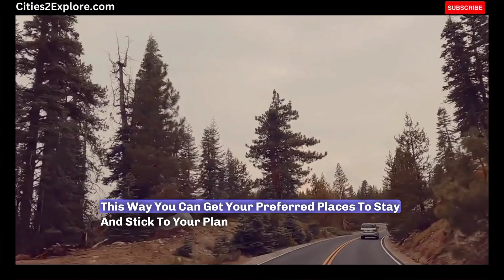How to Plan a Successful Road Trip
[Keywords]
hotels
flights
travel
city
airline tickets
vacation
trip
plane tickets
travel agency
airlines
cheap airline tickets
airfare
fare
cheap airfare
destination
one travel
package
vacation packages
cheap plane tickets
expedia com
travel channel
cheap airlines
travel news
budget travel
last minute travel
travel sites